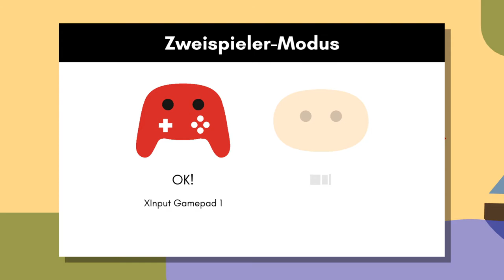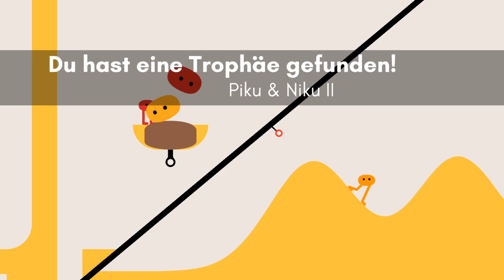Komplettes Replay & Together Struggle | Pikuniku #11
🎮Spiel:
 Pikuniku
⌨Plattform:
 PC

🏁Was wir in dieser Folge alles Geschafft haben:
Koop Level 1-2